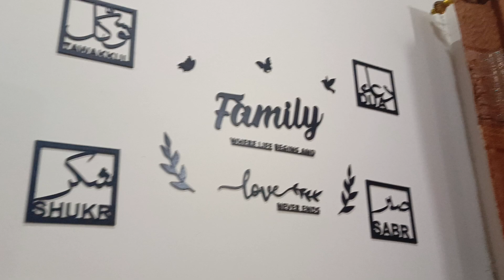Qarz e Jaan - Episode 4 - Teaser, | Hum TV